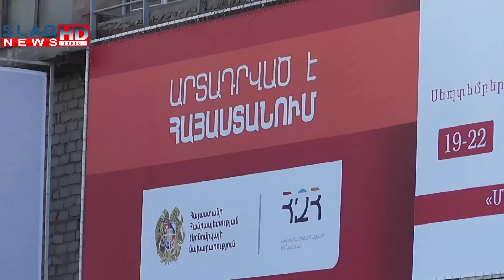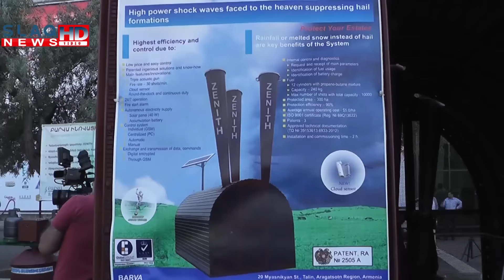Slaq.am Հայաստանն ու Արցախը ներկայացնում են արտադրական հզորությունները